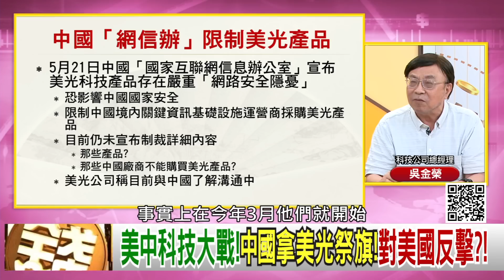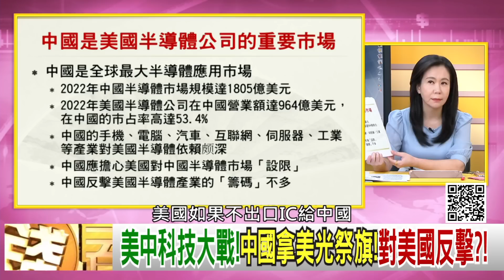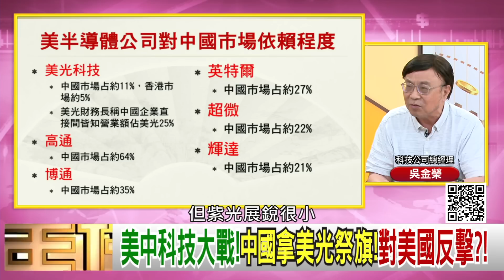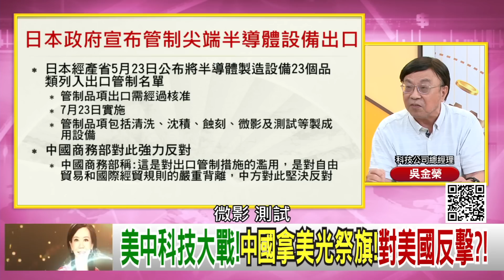精彩片段》吳金榮:中國極力去美化...【年代向錢看】2023.05.24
下載【年代電視】APP：
iOS平台：